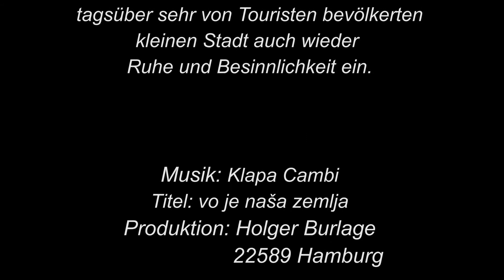Motovun - Istrien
Motovun oder Montona ist eine Stadt in 277 m über dem Meer in der Region Istrien im Nordwesten Kroatiens. Den steilen, isolierten Hügel über dem Tal der Mirna kann man mittlerweile nur noch bis zur halben Höhe mit dem Pkw erklimmen. Danach geht es zu Fuß weiter und der fehlende Touristenverkehr hat dem Ort sichtlich gut getan.
Die Rieden an den Hängen von Motovun-Montona, an denen man bis zum Parkplatz entlang fährt, liefern in manchen Jahren einen sehr guten Rotwein, den Motovunski Teran. In der Umgebung von Motovon kann man zudem herrlichen Rotwein, Weißwein und die absolute Köstlichkeit, den Biska einen Tresterbrand (Grappa) mit Kräuterlikör und 38% Alkohol, die jeden Grappakenner begeistern wird!
Unterhalb von Motovun/Montona, rechts des Flusses Mirna, erstreckt sich ein periodisch überschwemmter Motovuner-Montoner Eichenwald, eine der bekanntesten Fundstellen der begehrten Weißen Trüffel (Tuber magnatum Pico) in Istrien. In der Nacht schleichen einige Motovuner, mit Hund und Taschenlampe ausgestatt, heimlich zu den Fundstellen (um sie nicht zu verraten), um sie den Restaurants anzubieten.